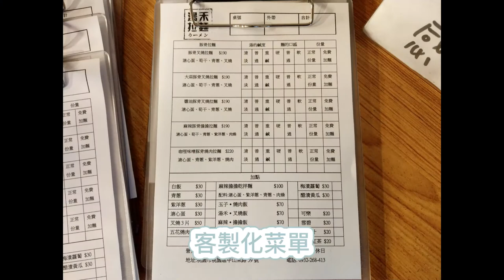看起來很普通的屋台拉麵，美味程度竟然可以媲美X蘭！？日式平價屋台拉麵/桃園-湯禾拉麵/拉麵控推薦必訪/吃貨夫妻的日常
【吃貨夫妻食記#12】
意外發現桃園竟然有間評價還不錯的拉麵！
外觀是簡單的屋台，座位數也不多，但每到用餐時間總是大排長龍
無論是湯頭、麵條、或叉燒都很合我們的胃口
對拉麵有興趣的朋友可以來嚐嚐看喔！

🌿湯禾拉麵🍂
地址：桃園市桃園區中山東路59號
時間：星期一公休
　　　星期二～日：11:30–14:00, 17:30–20:30